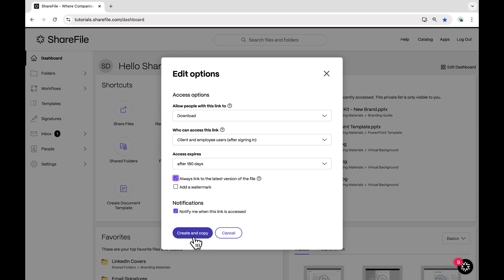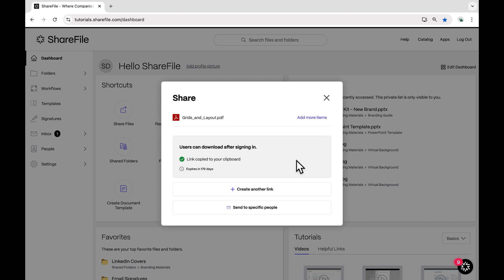How to Share a File Using a Link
This video will show you how to share a file via a link in ShareFile — after all we have a company name to live up to!